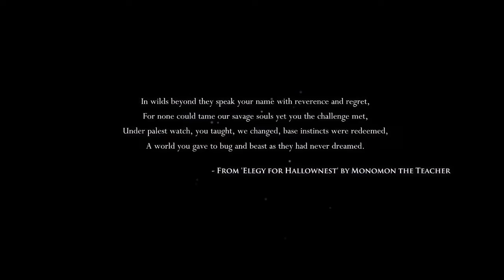Bug! Oh no more BUGS! - Hollow Knight - Part 1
For real tho this game is beautiful.

The Toast Man Crew!

Francis - @frankypuusensei